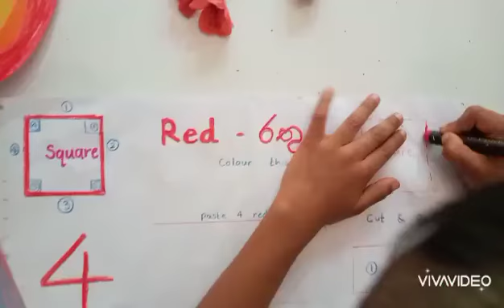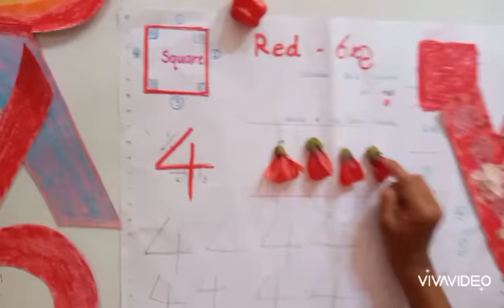Paper Activities for Pre-School kids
The number of the week- Number 4
The shape of the week- Square⬛
The colour of the week- Red🌹
Letters of the week- "R","r", ර
Paper activities.